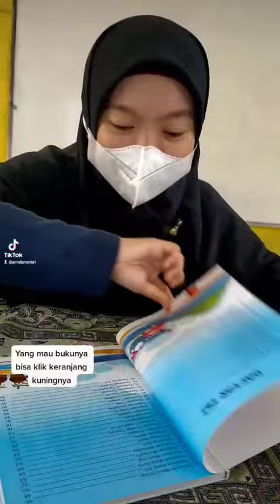Buku Ensiklopedi Buku Penemuan